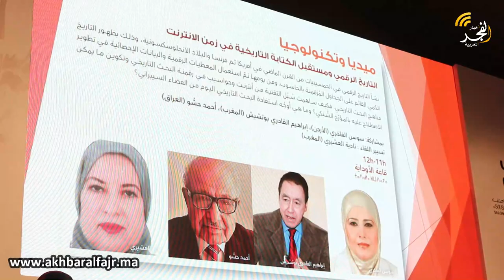التاريخ الرقمي ومستقبل الكتابة التاريخية في زمن الإنترنيت.موضوع ندوةدولية بحضور ثلة من أساتذة مختصين